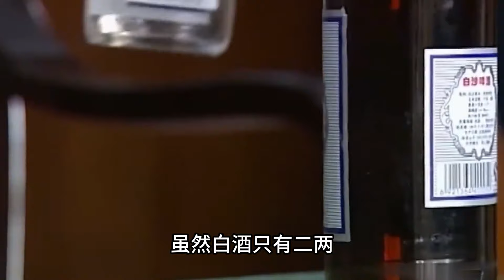湖南女子號稱“千杯不醉”，喝白酒如同喝水，醫生檢查揭開真相